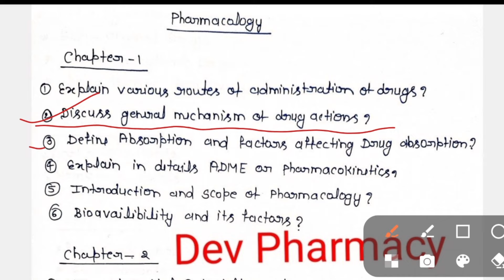Pharmacology all syllabus most important questions